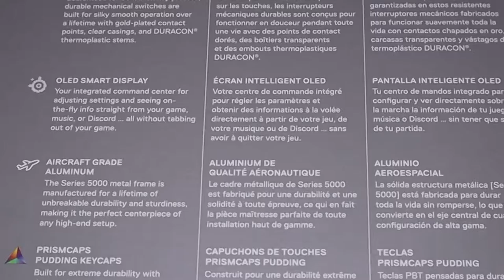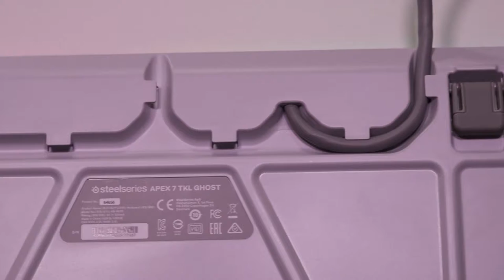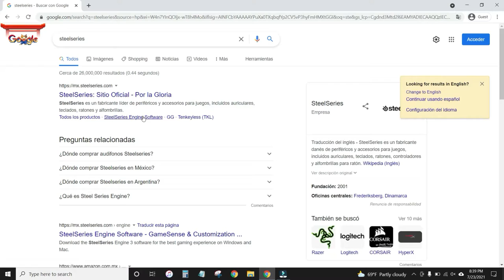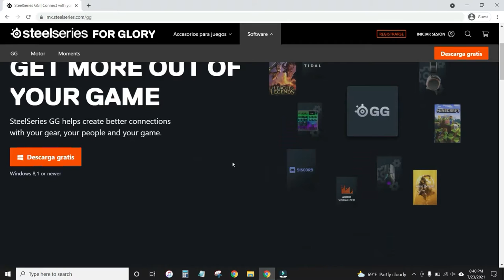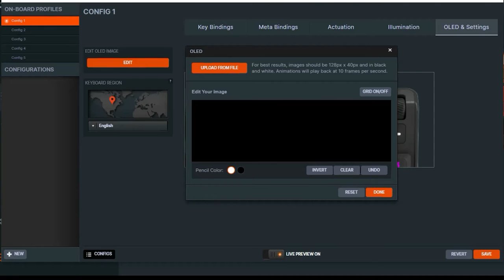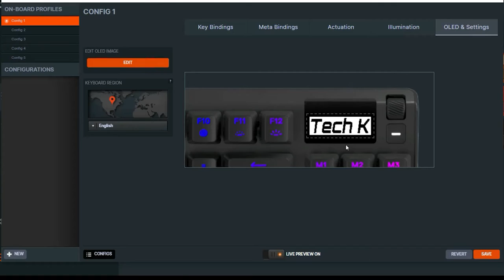SteelSeries Apex 7 TKL Unboxing y Review 2021 | ESPAÑOL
SteelSeries Saco al Mercado su Linea Blanca de Perifericos y Aqui en Tech K Lo Pondremos A Prueba Este Genial Teclado Apex 7 TKL Para Saber Si Vale La Pena o No.

⬇️ Mi Kit de Grabacion ⬇️
✅ Camara Canon M50
✅ Camara GoPro 9
✅ Microfonos Rode Wireless Go
✅ Luces de Grabacion

steelseries apex 7 gaming keyboard review
steel series apex 7 review
steelseries apex 7 review
steelseries apex 7 unboxing
steelseries apex 7 gaming keyobard review
steelseries apex keyboard
apex keynboard
steelseries apex keyboards
steelseries apex pro
steelseries apex pro review
fortnite
apex 7 tkl
steelseries apex 7 tkl
steelseries arctis
tech k
el mejor teclado gamer
el mejor teclado gaming
techk